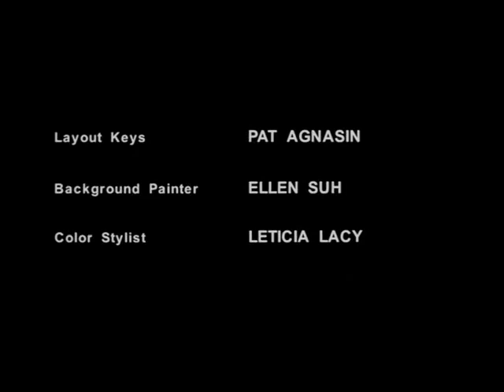Samurai Jack End Credits 2001